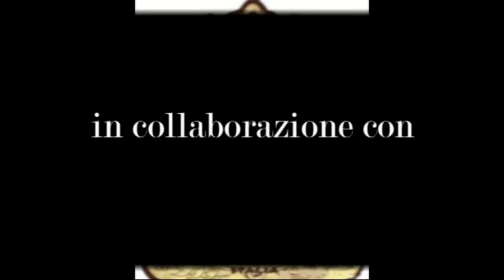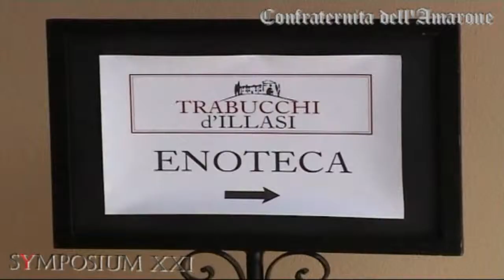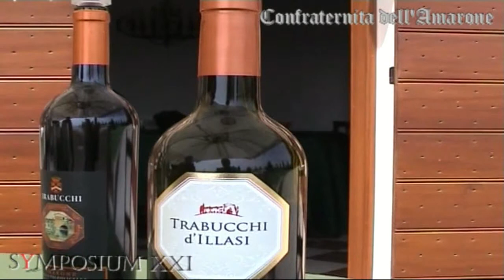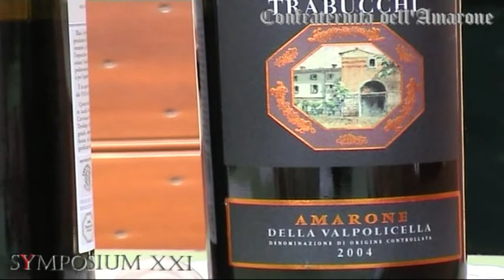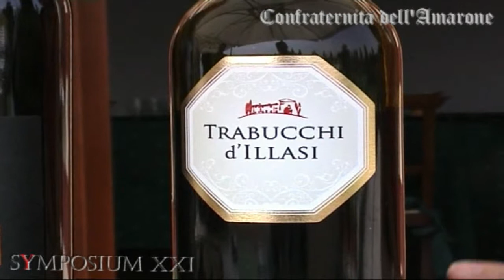"Amarone TV" - "SulleStrade dell'Amarone": Trabucchi - by Confraternita Amarone & Stile Italia TV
"Sulle Strade dell'Amarone", ideato e realizzato da Danilo della Mura, presenta i più importanti produttori dell'Amarone, il territorio della Valpolicella, della sua cucina, e delle strutture ricettive. In questa puntata visitiamo l'azienda "Trabucchi d'Illasi".  Prodotto da "Confraternita dell'Amarone" e Symposium XXI, "Strade dell'Amarone, è realizzato grazie alla preziosa collaborazione e supporto logistico de "La Strada del Vino della Valpolicella".